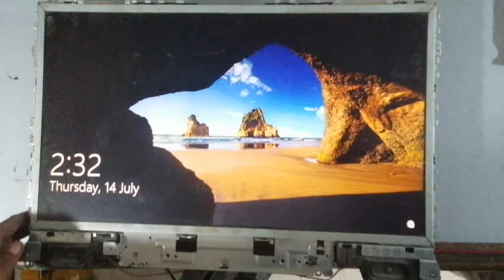How to Fix Hp 400 G2 All in One LCD Replace & Display Issue resolution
Information Technologies
HP 400 G2 ALL IN ONE Display Issue & Screen Damige & Resolution
Ram Update SSD Replace